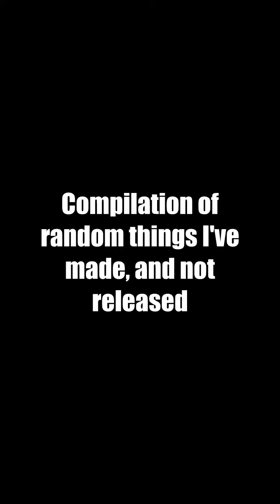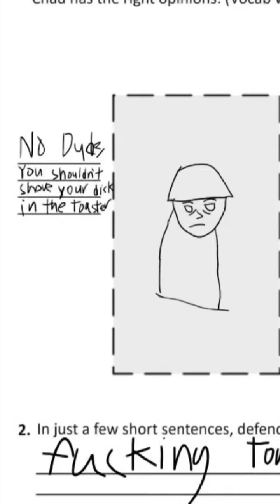I'm still sick